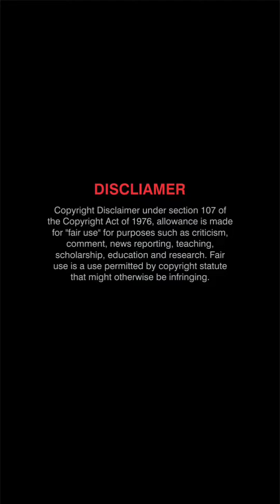telugu trending reels telugu new reels dance trending reels actress Photoshoot vasanthi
photoshoot
jk mani funny
jk mani
mani jk
jk mani
jk
jayavani
jayavani hot
lakshmi swapna
heroine reels
funny photoshoot